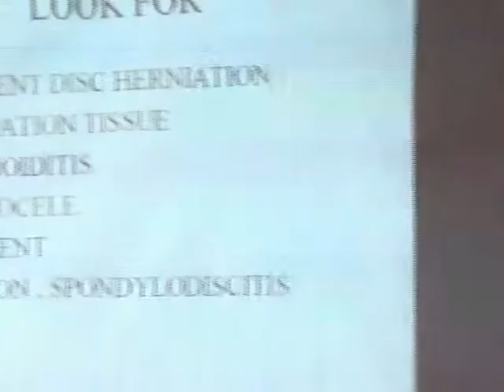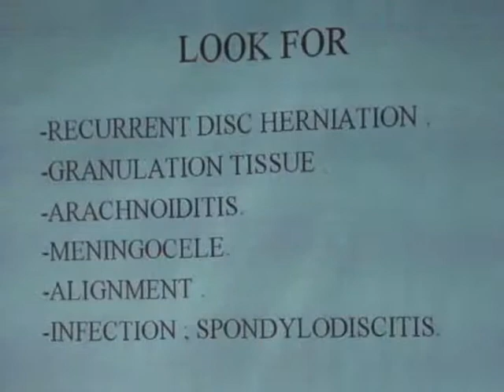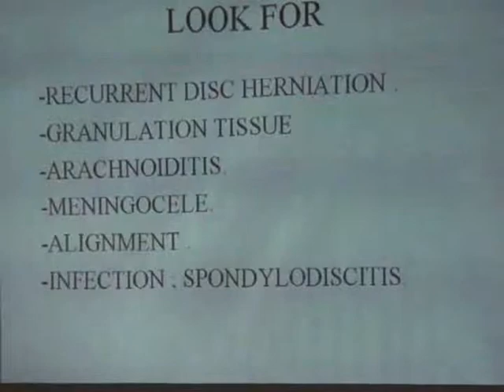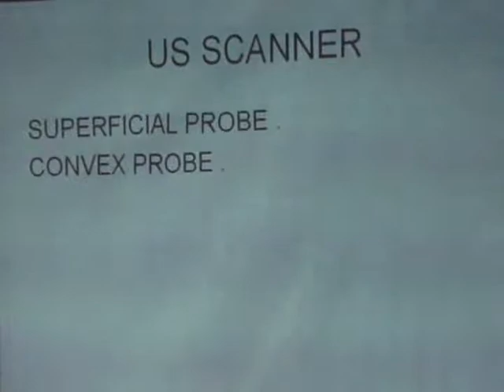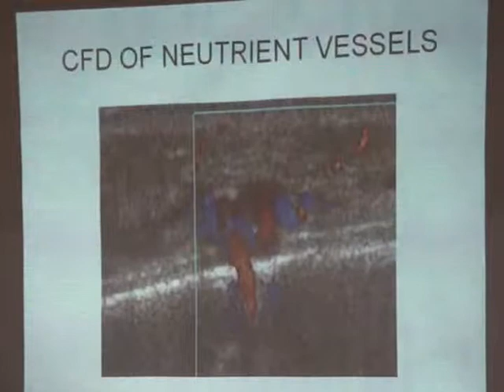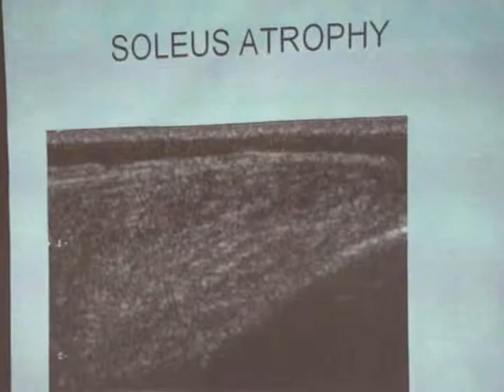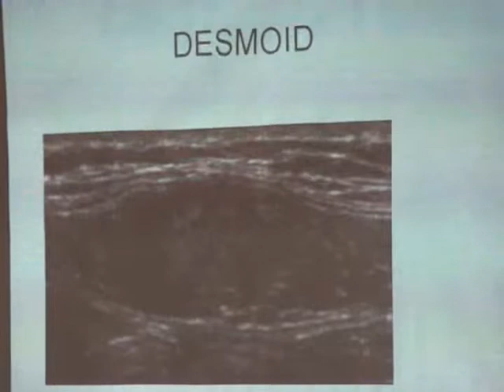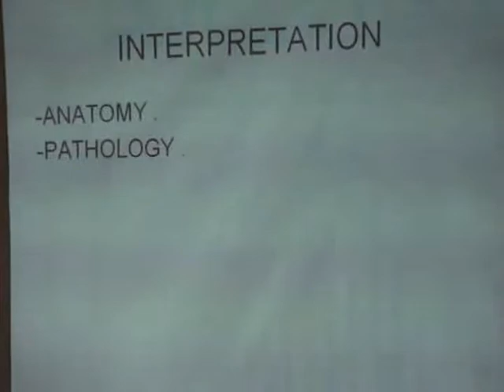التدريب المستمر لجنة شباب الأطباء بسوهاج الورشة الثانية عشر 2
spine trauma 2
introduction of joint injury of x ray & mri,ct,us
أ.د/ سعد رزق الجبالى
مفيدة لتخصصات العظام - اشعة -الروماتيزم - الاعصاب - جراحات المخ والاعصاب